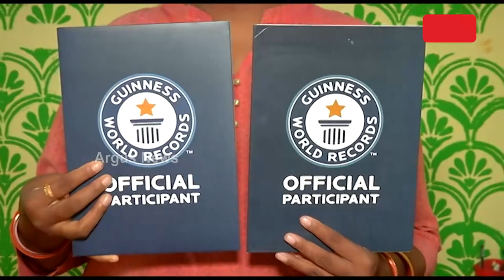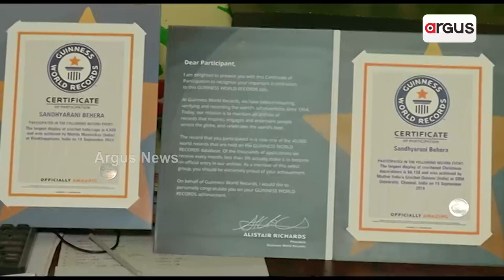ଟୋପି ତିଆରି କରି ରେକର୍ଡ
ପେଶାରେ ପୋଲିସ ଅଫିସର, ନିଶା ରେକର୍ଡ କରିବା । ଗିନିଜ ବୁକ୍ ଅଫ ରେକର୍ଡରେ ସ୍ଥାନ ପାଇଲେ ସନ୍ଧ୍ୟାରାଣୀ ବେହେରା ।